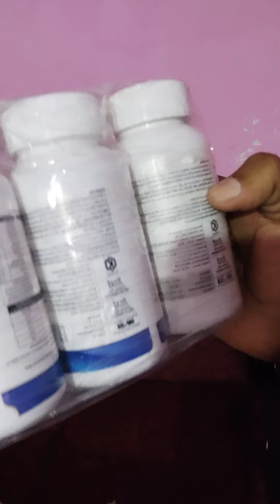Benefits of Consistency Offer